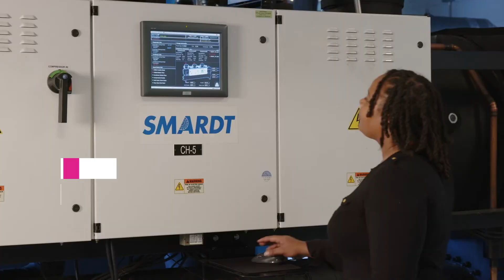It's a Smart Barbie World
Valencia College professor Deb Hall created the Smart Barbie Grand Hotel when she found that young girls were not as interested in her middle school presentations as boys. “Women are still under-represented in STEM fields, so anything we can do to get young girls involved, especially in a hands-on way, is going to give them a push toward exploring the field,” said Hall, who teaches courses in Energy Management and Controls Technology.